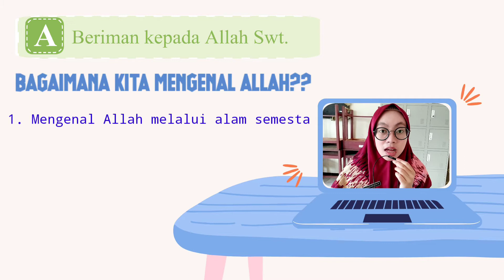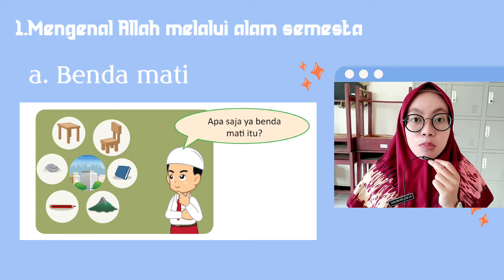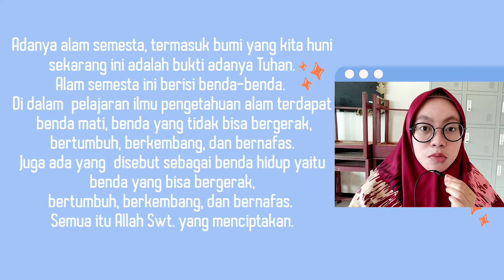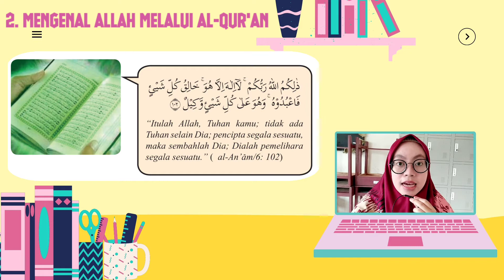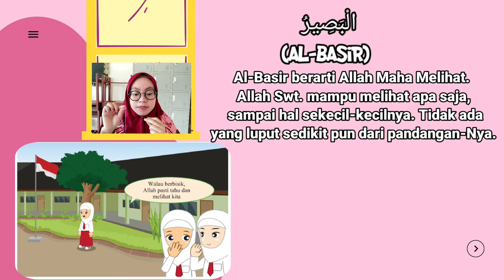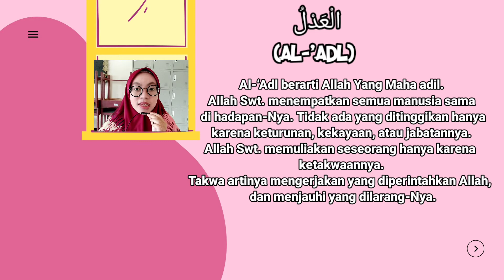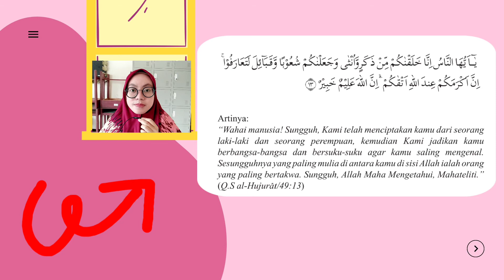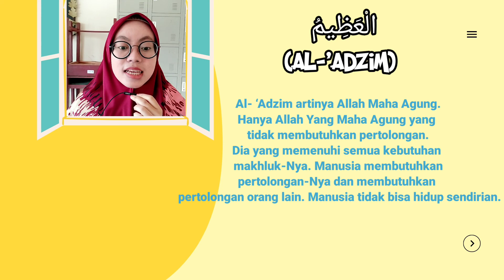Pendidikan Agama Islam dan Budi Pekerti Kelas 4_Selasa, 10 Agustus 2021 (Beriman Kepada Allah)